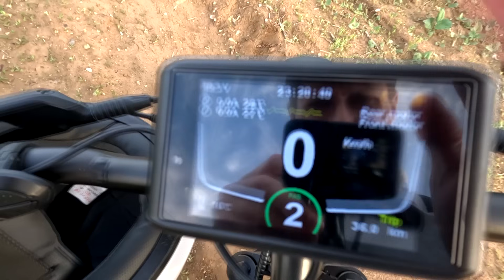Под дождём на электроскутере! White Siberia Explorer - Zver 3600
Три главные проблемы езды в дождь:
00:52 Шлейф воды и грязи от проезжающих и попутных автомобилей.
03:27 Самокат должен быть базово сконструирован так, чтобы выдерживать длительное нахождение под дождём. Если это штатно не предусмотрено - нужно делать специальную брызгозащиту.
05:18 лужи могут скрывать неровности дорожного покрытия, глубокие ямы, открытые люки и  другие препятствия которые представляют опасность.

Реклама: ООО "АЛИБАБА.КОМ (РУ)" ИНН: 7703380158 erid=2SDnjeU9njU